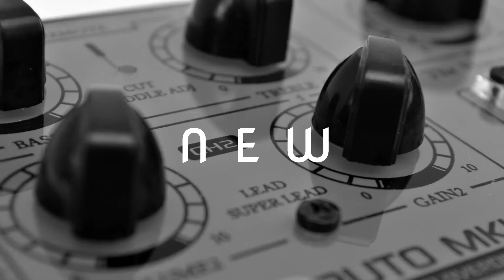BRUTO MKI teaser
It's a multi-channel analog tube pedal that can be used with or without amp. One of the main features is the possibility of being used directly on a mixer or external recording devices ensuring great sounds and surprising the signal dynamics. The sensation of "sound on touch" is one of the typical characteristics of the "BRUTO", created specifically to satisfy even the most guitarists demanding and obtained with analog techique...only.